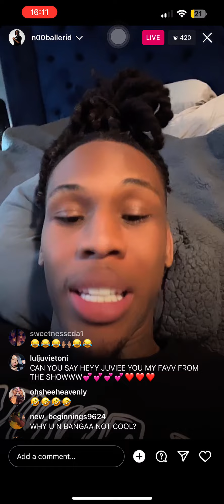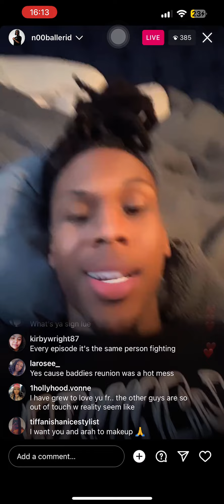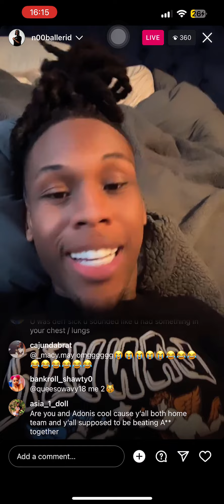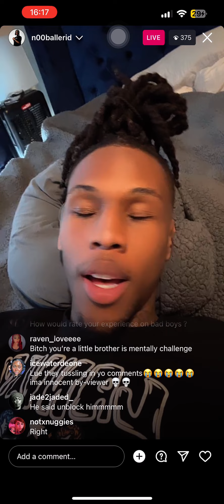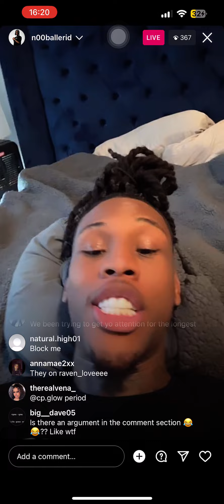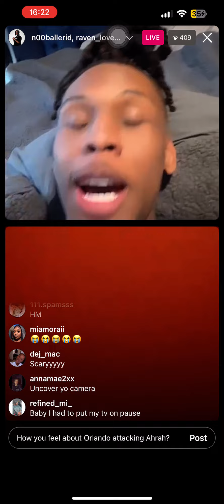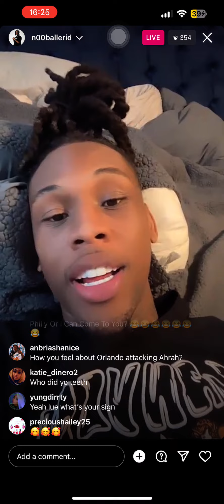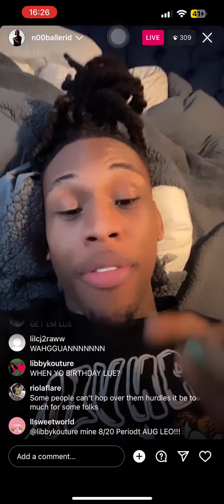Big Lue Bad Boys Texas addressing rumors, Zeus, reunion, and more